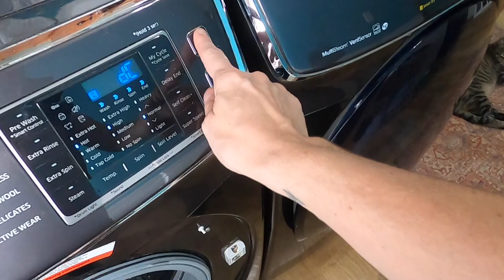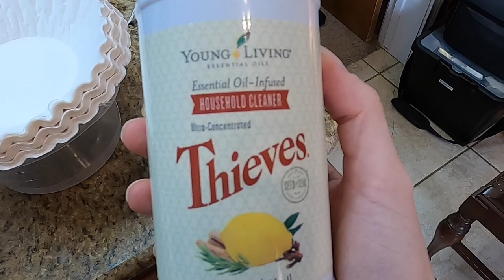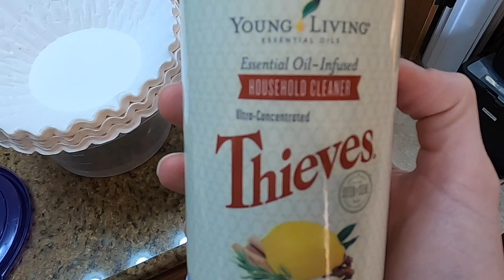A Homeschool Haircut + Update on Luna, our female Great Pyrenees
It was a crazy day at OsoFarm.  Our 2nd day of homeschool and we are still trying to find our groove.  Evan was in desperate need of a haircut, so at least we got to that!

We Love Mail!